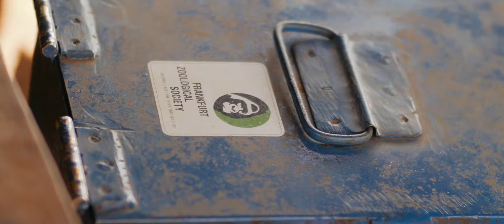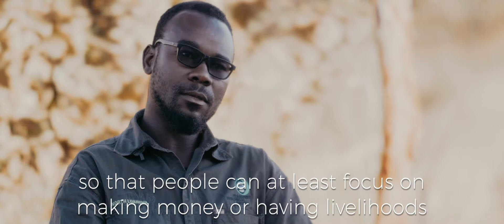Community Work in Zambia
Our project team in Zambia is working with the local communities to strengthen their participation in conservation and their benefits from protecting wildlife: The initiative aims to build capacity for natural resource management and for community engagement in conservation enterprise opportunities, particularly tourism.
Furthermore, FZS continues to facilitate community conservation banks, small scale village savings and loans schemes that enable members to engage in conservation compatible business enterprises. Diversification of their livelihood options helps to build the resilience of individuals and drives socio-economic development.